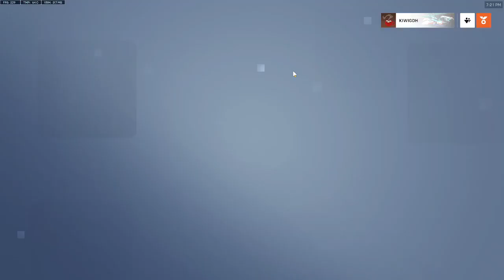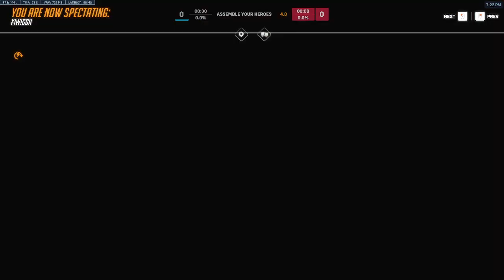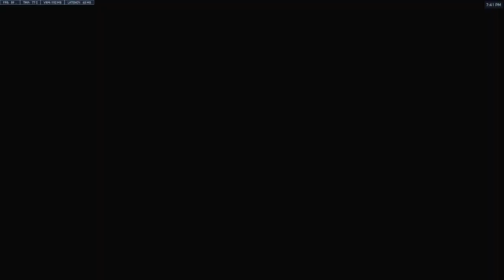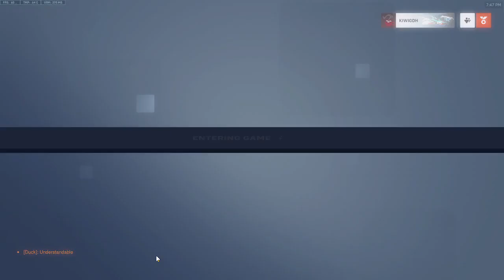SUNY League Overwatch 2 | Playoffs 3rd Place Match | Binghamton Black vs. SUNY Oswego Part 2